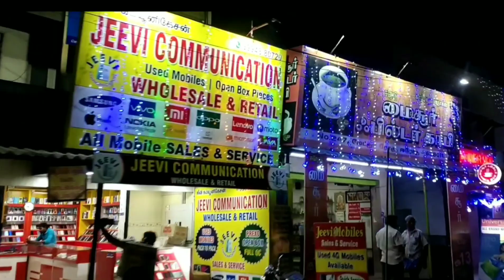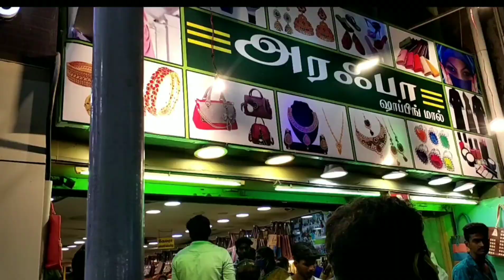Before diwali shopping vlog in erode at 9pm||எவ்ளோ கூட்டம்||Erode P.S park .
Hi friends ,In this video we are going to see before diwali shopping in erode at 9PM. Erode P.S park.
Thorugh this video  i have shown shopping vlog in tamil.

RUZA Onion Oil for Hair Regrowth & Hair Fall Control Oil With 16 Essential oils |Hair oil -Men & Women Hair Oil

MIRABELLE COSMETICS KOREA Fairness Facial Mask (Aloevera, Berries, Cucumber, Herbs, Lemon, Papaya - COMBO PACK OF 6)

Best bluetooth speaker for ever.
Flipkart SmartBuy NS-L68 5 W Portable Bluetooth  Speaker

           "STAY LOVE BE HAPPY"